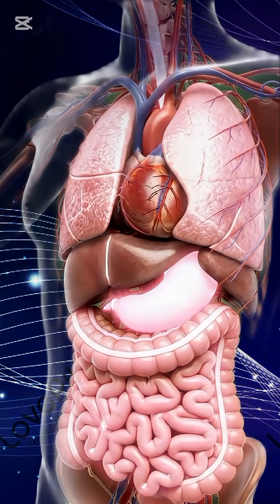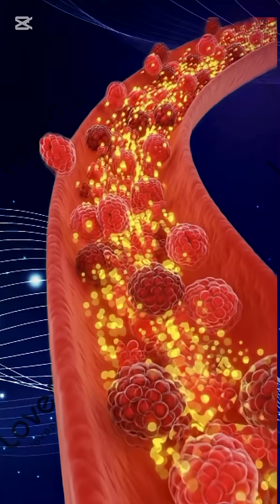What Pomegranate Juice Does Inside Your Body 🍷✨